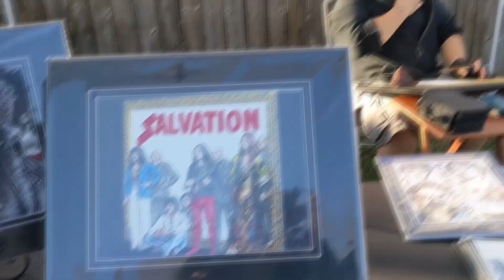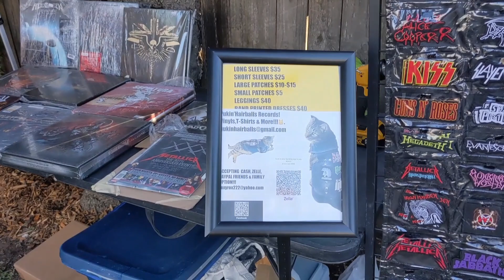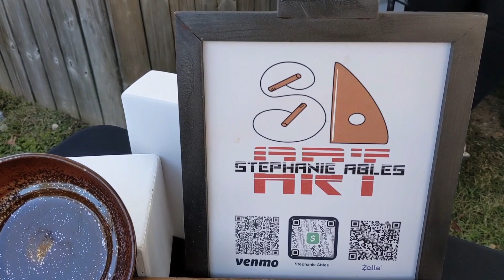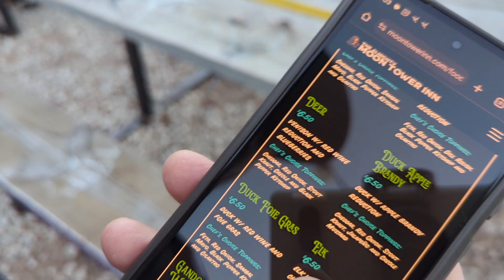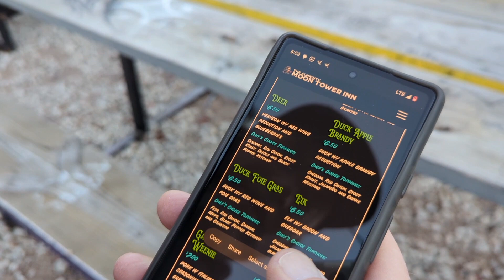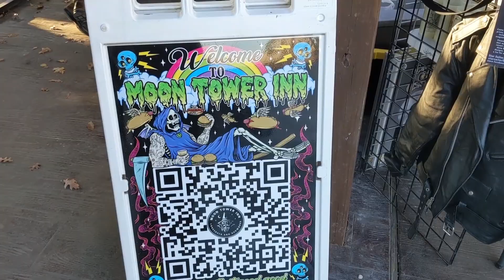Shopping with Rock Stars 🤘🏼👩🏼‍🎤| MoonTower Inn ft James Rivera 🎶🛍️ Metal Market & Oddities